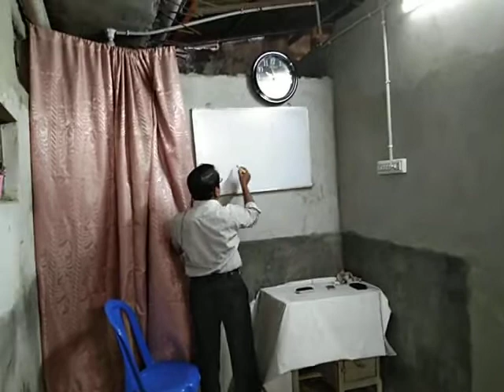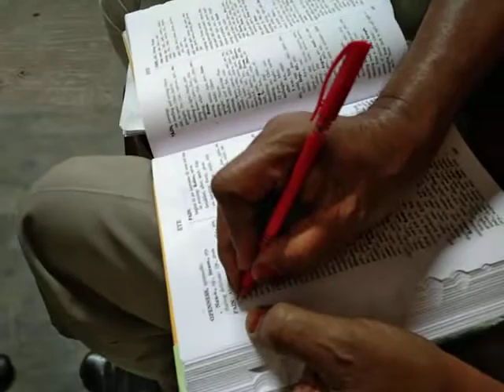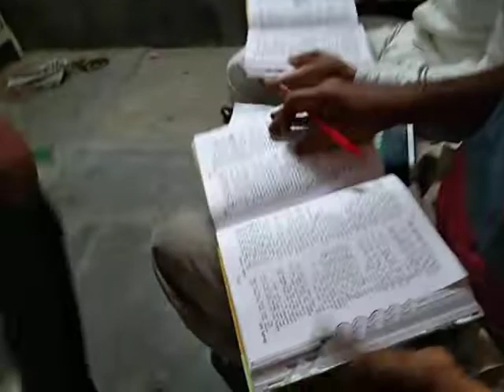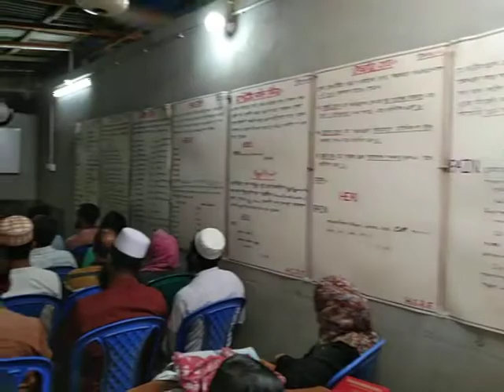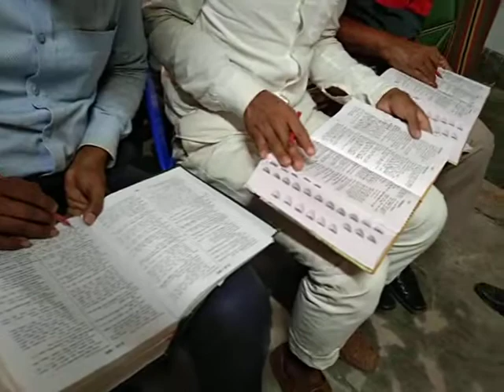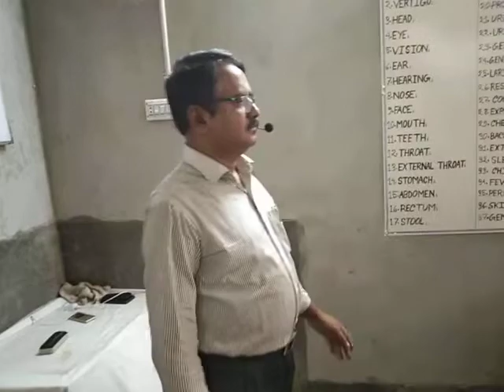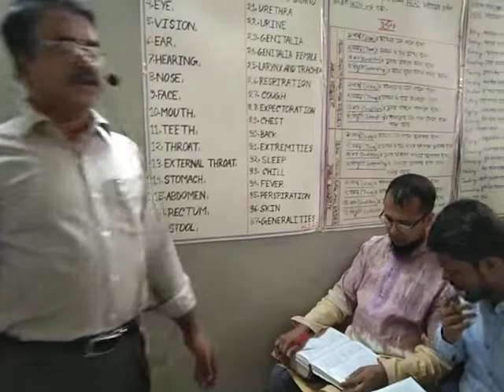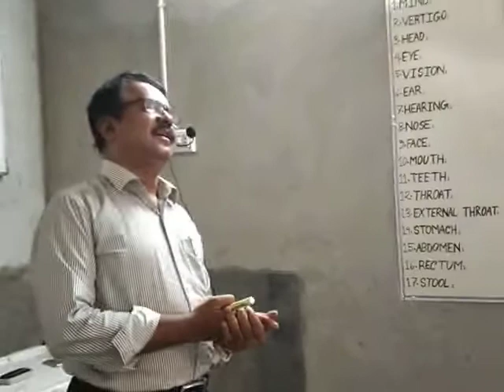68 HSRF VIDEO রুব্রিক বলার নিয়ম, ডা. ফারুকী,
রেকস কর্মশালার কিছু অংশ বিশেষ। দ্রুত রুব্রিক খুঁজতে সহায়ক ভিডিও।